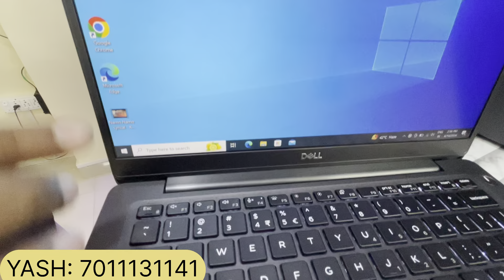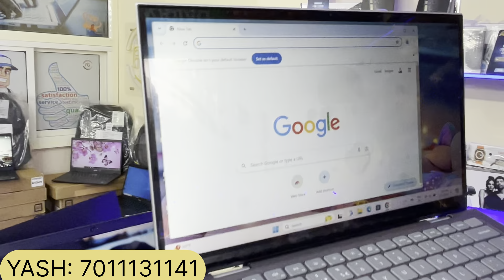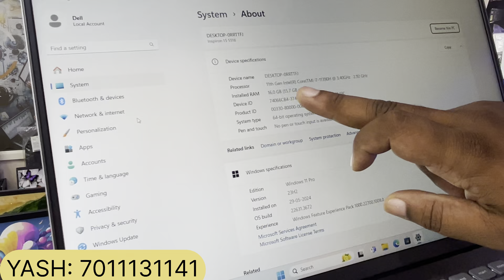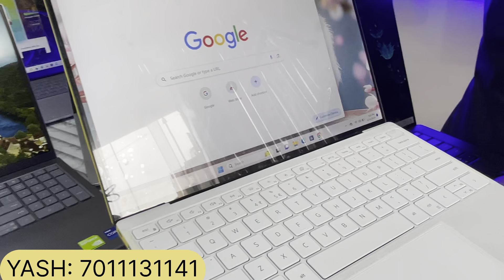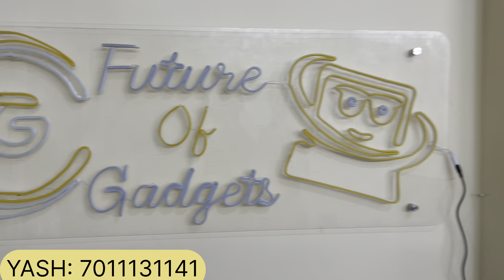95%off Brand New Laptop With Warranty | Open Box New Laptop | Free MacBook Giveaway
95%off Brand New Laptop With Warranty | Open Box New Laptop | Free MacBook Giveaway

Info
FUTURE OF GADGETS

In this video you watch:-computer wholesale market, delhi market, laptops wholesale, desktop wholesale, used laptops, refurbished laptops, saste